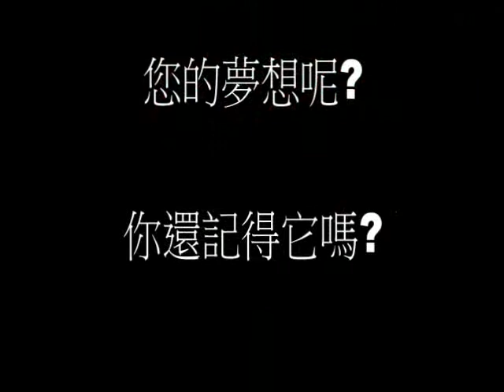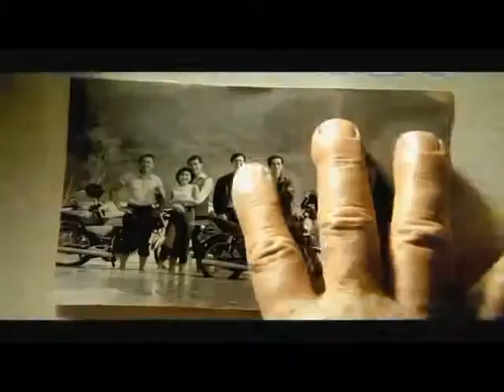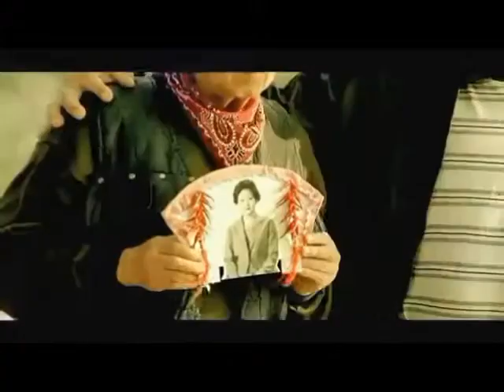INF3 7th weekend 潔淨版